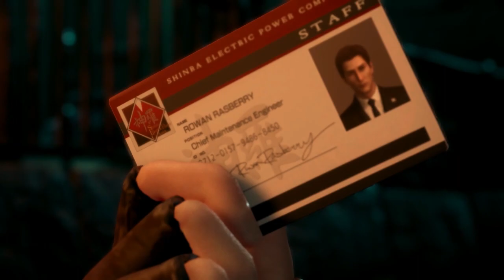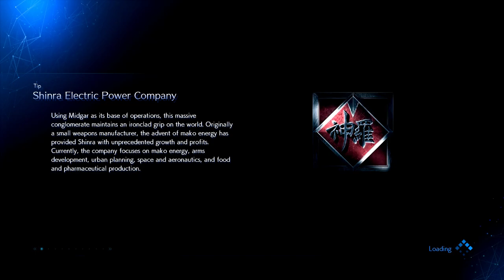FINAL FANTASY 7 REMAKE Walkthrough Part 5 PS4 Gameplay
FINAL FANTASY 7 REMAKE Walkthrough Part 5 PS4 Gameplay                                                                                 final fantasy 7 remake ps
final fantasy 7 remake roche boss                                     final fantasy 7 remake bo
final fantasy 7 remake bomb timerFinal.                     fantasy 7 remake roche fight, final fantasy 7 remake,roche,                          final fantasy 7 remake roche boss fight, roche boss fight                     final fantasy 7 remake roche, biggs
final fantasy 7 remake boss fight database